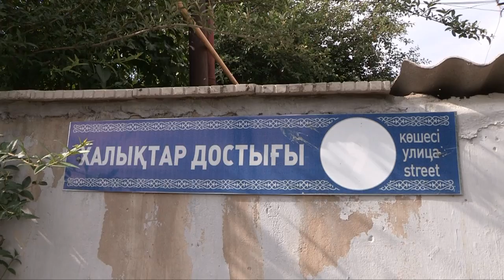Дружба народов в Шымкенте 40 лет без асфальта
Дружба народов в Шымкенте 40 лет без... асфальта. Добротную дорогу на своей улице Дружбы народов жители ждут уже 40 лет. Старожилы уверены, про их улицу в городе просто забыли. Ремонта Дружба народов не видела и в советское время.